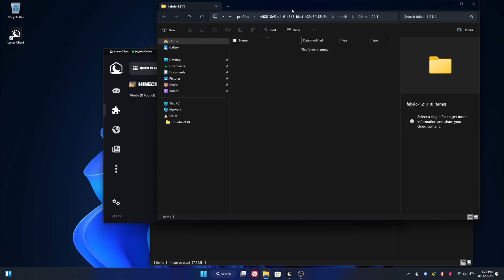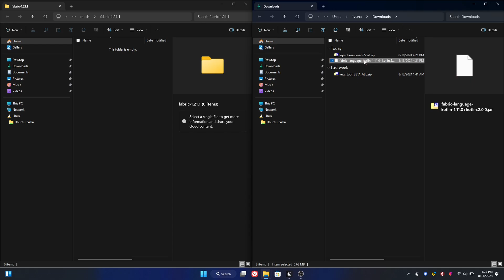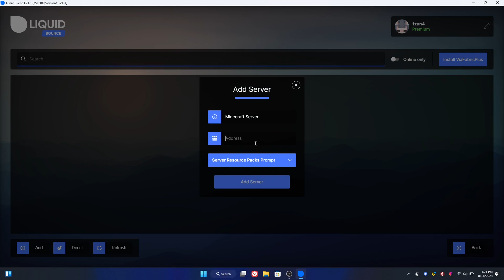Best HACKED CLIENT for Lunar (LiquidBounce Nextgen)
Hello everyone, a lot of people were confused about how to install LiquidBounce with the new Lunar Client Launcher update, which actually makes installing LiquidBounce even easier.

00:00 Intro
00:08 Installation
01:45 Menu Switch
02:00 CubeCraft Hacking

If you want to support us and the development of LiquidBounce, donations are a great way to do so. In order to receive a cape, you would have to pay a one-time amount of 4 EUR.